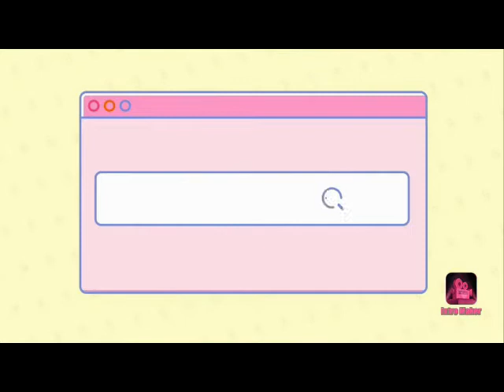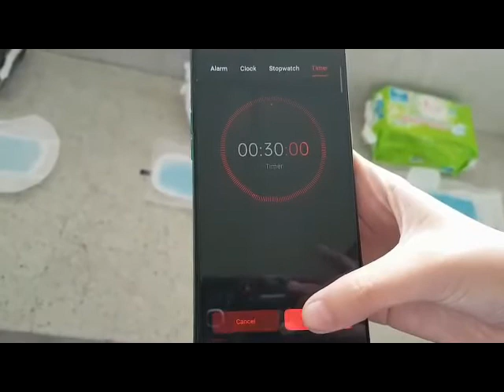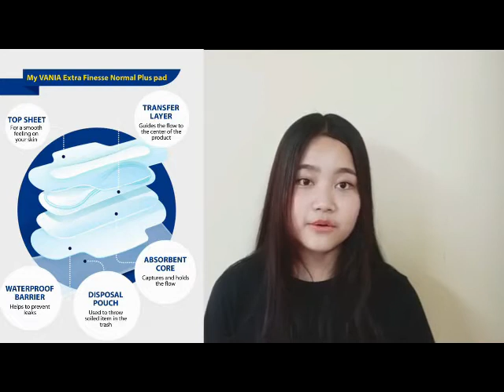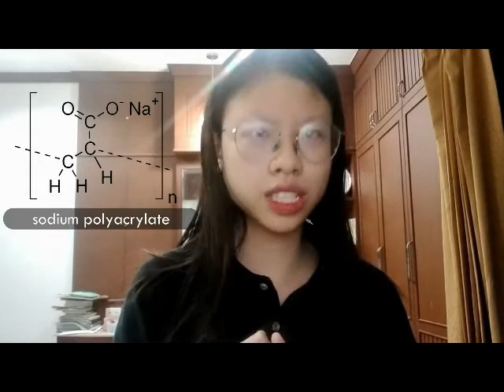20201016 M4 The Chemistry of pads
EP M4 Chemistry - The Chemistry of pads